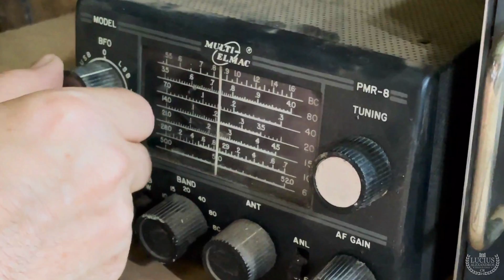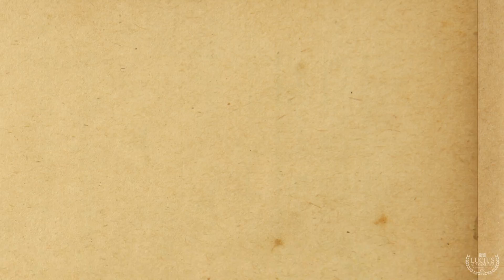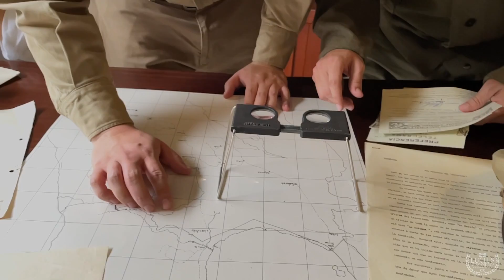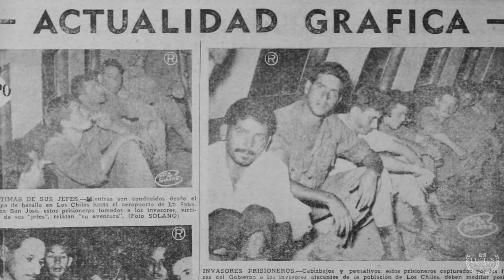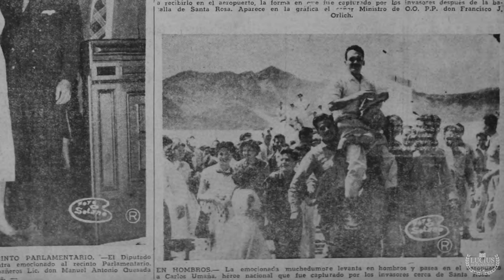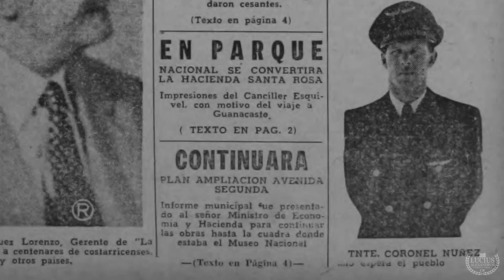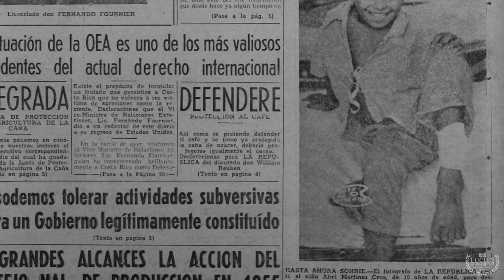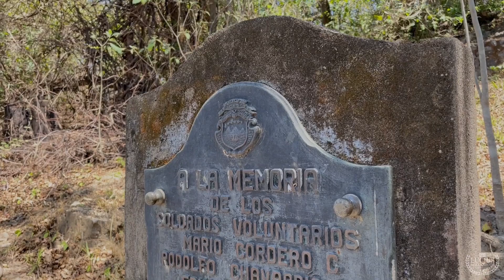1955: La última batalla - (7/7) - Lucius Alexandros - HISTORIA Y CULTURA CR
Bibliografía:
Sistema Nacional de Bibliotecas de Costa Rica: Periódicos La República, Diario de Costa Rica y La Prensa Libre.
Sito web: El espíritu del 48
Videos de British Pathé
Videos del Centro de Cine de Costa Rica